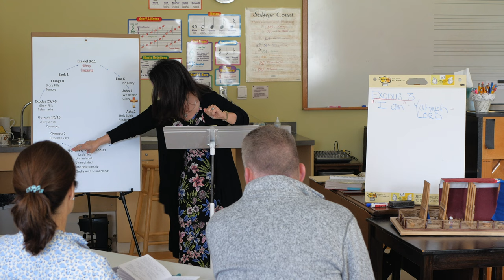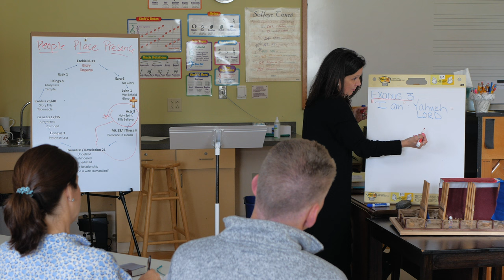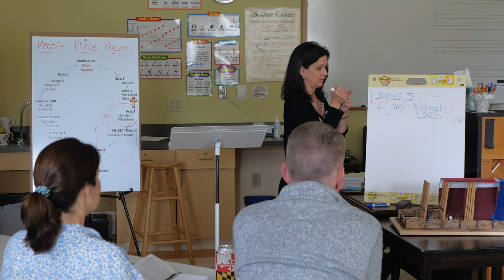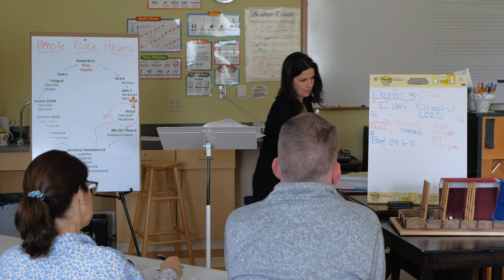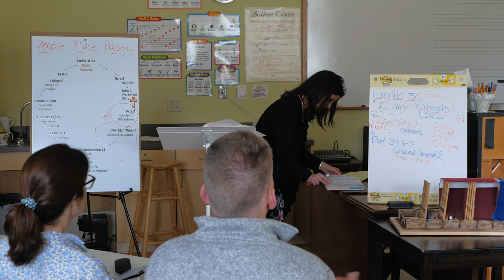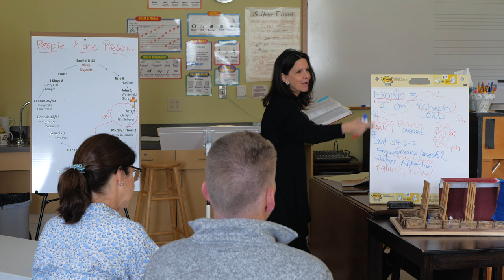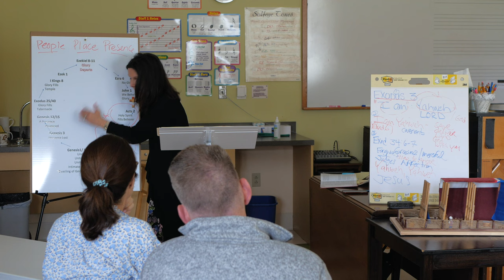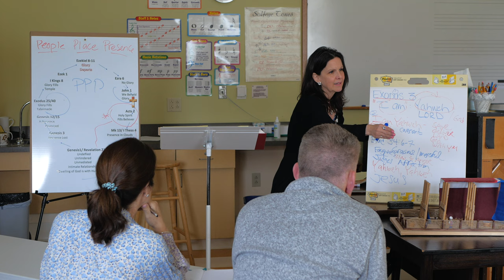Biblical Theology Lesson 3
Dr. Donna Petter concludes her biblical theology course with lesson 3.